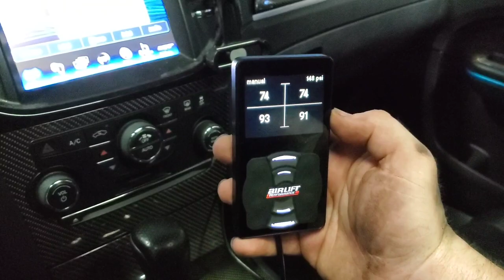Air Lift Performance kit is complete on my 2013 Chrysler 300 SRT8 (air ride) | Part 3 - Final | Vlog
We finally got it done and I couldn't be more happy with it right now! The air management is hidden like I wanted it. No air leaks. Everything worked the first go. I'm Stoked!! Now to do some test driving and get a feel for it.

Filmed on Samsung S10 Plus
Edited on Adobe Rush app

Current builds:
- 2013 Chrysler 300 SRT8 - 392 Hemi, SLP Loudmouth Exhaust, K&N Cai intake, Blaque Diamond BD23 wheels, Hellcat Hood, Wicker bill, Splitter

- 2007 Chevrolet Silverado - 9” FTS lift, 22x12 XD wheels, 35/12.50/22 Fury Tires, Flowmaster exhaust, wrapped 3M Satin dark gray by Zack Stenstrom, N-Fab front bumper, much, much more!